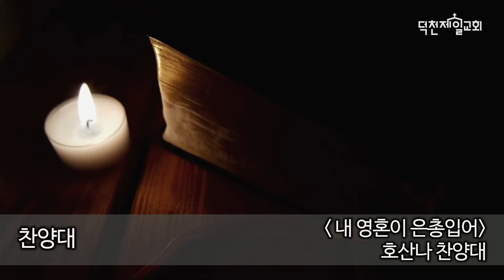내 영혼이 은총 입어 | 호산나 찬양대